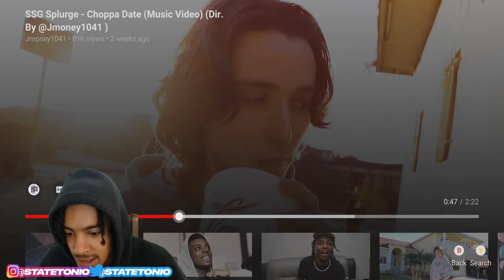SSG Splurge - Choppa Date! StateTonio Reaction